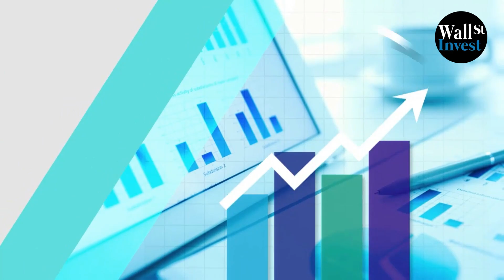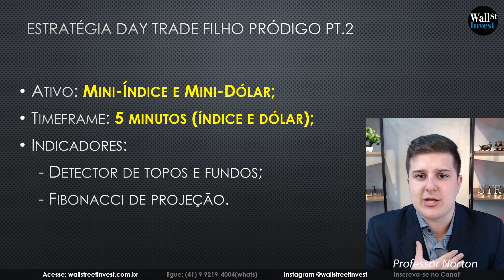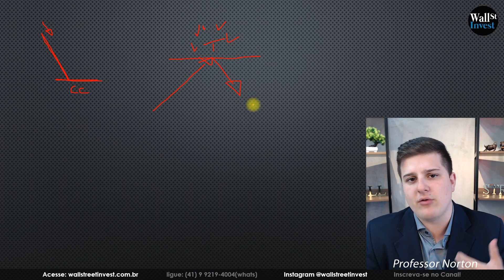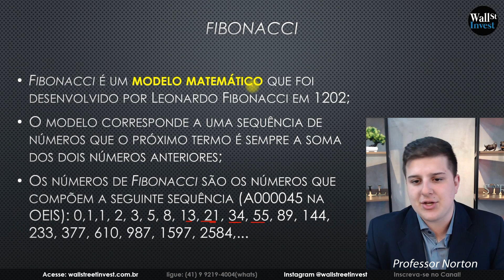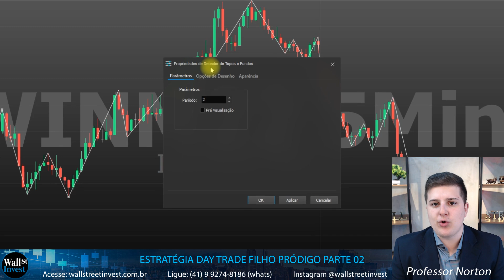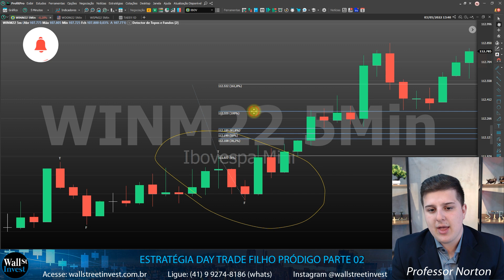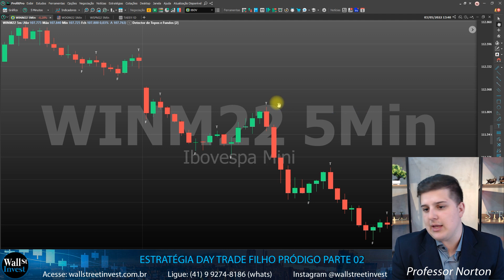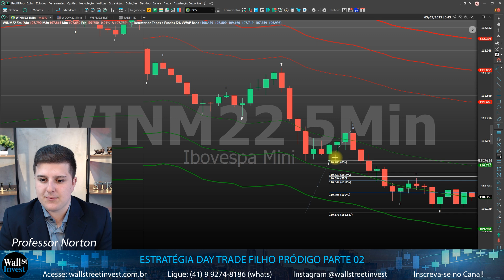ESTRATÉGIA DAY TRADE FILHO PRÓDIGO PT.2 (SCALP TRADE)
Nesse vídeo é demonstrado como fazer operações de day trade usando a estratégia filho pródigo PT2.
Como é feita a estratégia: O trader deve, primeiramente, identificar uma tendência e analisar os indicadores: VWAP BANDS, VWAP PROJEÇÃO DE FIBONACCI e DETECTOR DE TOPOS E FUNDOS.

Partindo desse primeiro passo, quando o preço "encosta" na primeira banda da VWAP inferior, é feita uma compra para buscar um pullback, mas um pullback curto de 50 pts. Geralmente, é usado o preço médio caso a operação não dê o gain de primeira.
Caso o preço "encoste" na primeira banda superior é feita uma venda para buscar o pullback, ou seja, uma queda.

As segunda e a terceira banda de cima e a de baixo são os outros níveis para operar, caso a primeira rompa.
As médias móveis são para auxiliar com a direção e a tendência do mercado.

Quais ativos posso usar:
- FOREX
- CRITOS (BITCOIN, ETHER,...)
- B3 (MINI - ÍNDICE E AÇÕES)

Indicadores usados:
- VWAP
- VWAP BANDS
- MÉDIAS MÓVEIS EXPONENCIAIS (5 e 20 PERÍODOS EXPONENCIAIS)
- DETECTOR DE TOPOS E FUNDOS
- PROJEÇÃO DE FIBONACCI

Nível: Trader

MARCOS MASUDA
NORTON
DAYTRADE
DAY TRADER
MINI INDICE
MINI DOLAR
FOREX
CRIPTO
ESTRATÉGIA DAY TRADE
FIBONACCI
PROJEÇÃO
FILHO PRÓDIGO